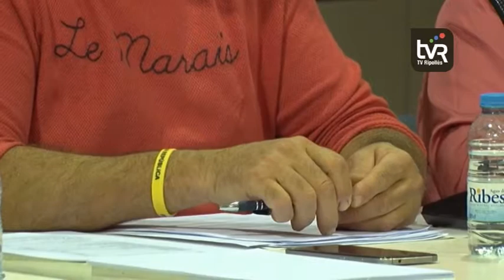Campdevànol aprova ordenances i taxes pel 2019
L’equip de govern de l’ajuntament de Campdevànol presenta una aposta continuista en relació a les ordenances fiscals per l’any 2019, aprovades pel ple municipal. Tant l’IBI, com la taxa de prestació del servei d’aigua o la de recollida d’escombraries es congelen i no presenten cap augment. Des del consistori es posa en valor aquest fet, sobretot en relació a les escombraries.